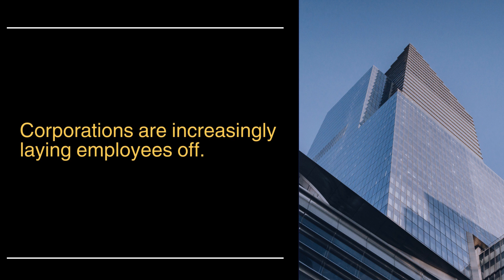Buy Sell Trade Gold Silver Backed Crypto Currency Trading Platform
Sign up via the link below to start accessing the benefits of Kinesis and its unique referral programme for yourself.